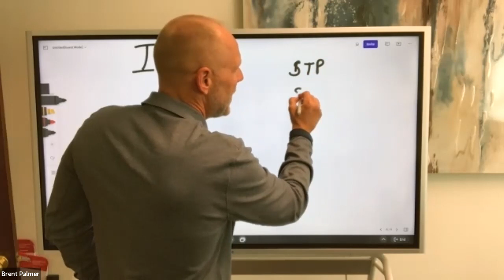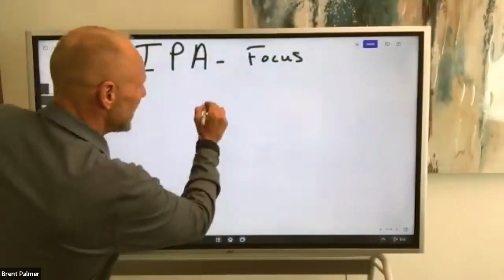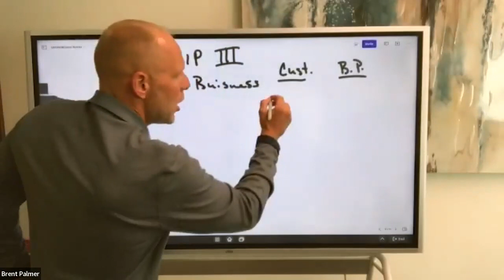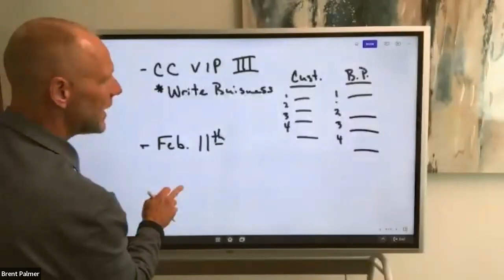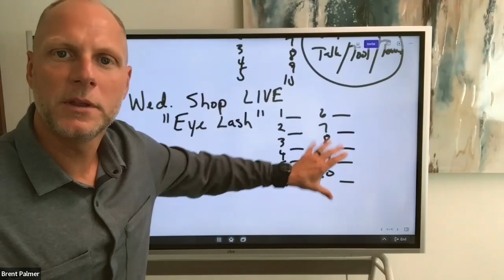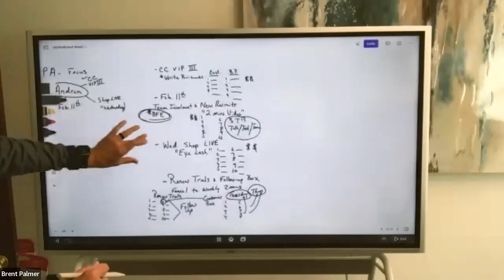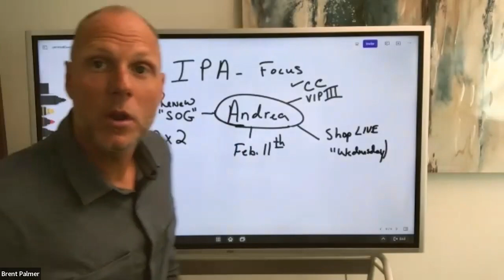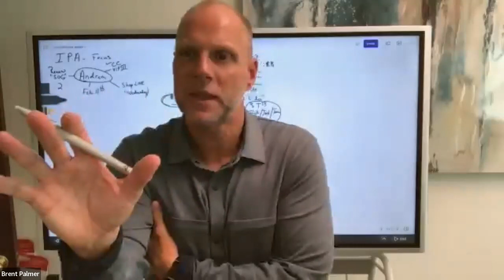Chalk Talk - IPA